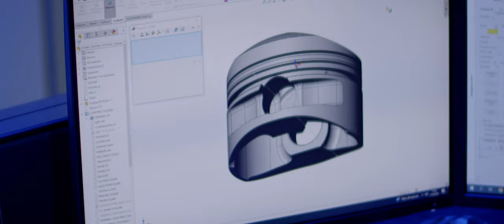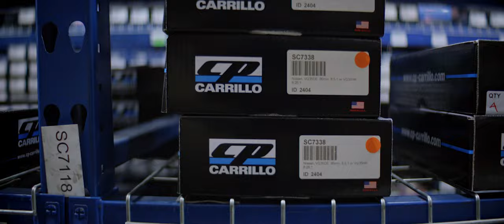CP-Carrillo inside shop tour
Inside look behind the doors of CP-Carrillo piston and connecting rod production, located in Irvine, California, USA.